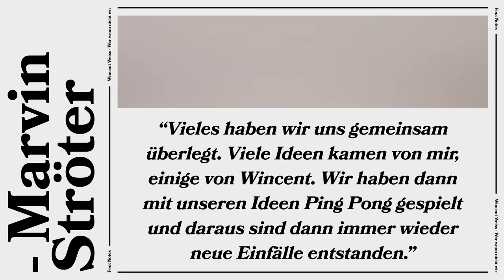Wincent Weiss - Wer wenn nicht wir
Gehe hinter die Kulissen von Wincents Video “Wer wenn nicht wir“ | Vevo Footnotes